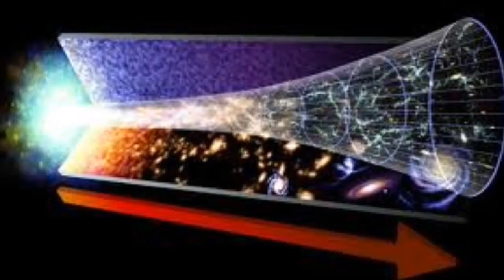🥺 Que es la Velocidad de la luz? 🤯